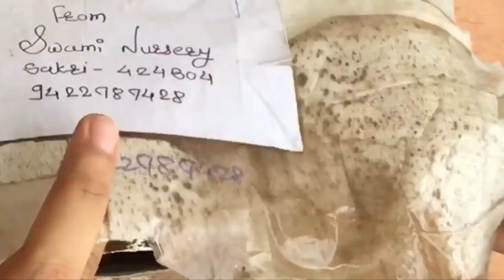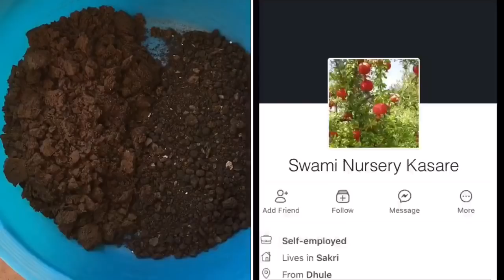HOW TO GROW POMEGRANATE AT HOME BY CUTTING OR AIR LAYERED METHOD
Grow pomegranate plant by air-layering method, this helps plant to bear fruits just like mother plant, where as plants grown by seeds take 5-7 years to bear fruits which are not always of premium quality, learn to grow organic fruits at home.
do VISIT and order online and share your experience.

KEEP BLOOMING, ARISE AND SHINE!

Also check out playlist gardeningwitharuna for all fun gardening videos